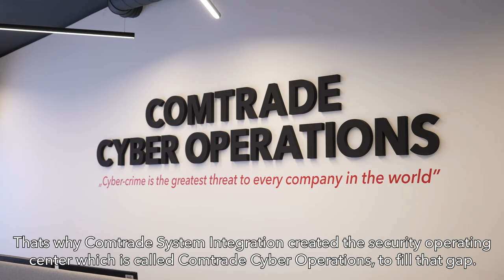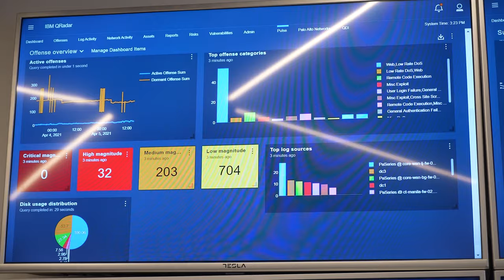MARCH HIGHLIGHTS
Springtime makes us all even more motivated, right? 🙂 Check out our latest monthly highlights video to see how we used first sunny vibes to perfect our cyber security skills and create new places to relax - and still found time to have fun and help others!